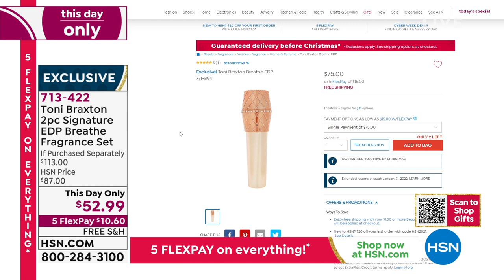HSN | Breathe by Toni Braxton Fragrance Gifts 12.03.2021 - 12 PM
Holiday  fragrance gifts from singer-songwriter Toni Braxton